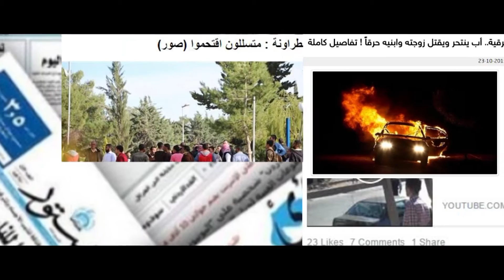تعليلة و اكسفام - اندماج المحتمع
تعليلة
لقاءٌ ثقافي اجتماعي يهدفُ إلى جمع الناس من مختلف الخلفيات الثقافية والاجتماعية والاقتصادية، ليتشاركوا الأفكار والاهتمامات والمعارف وحتى الأفكار المقتبسة، بهدف إخراج الأفكار من الحيز الشخصي إلى باقي أفراد المجتمع.